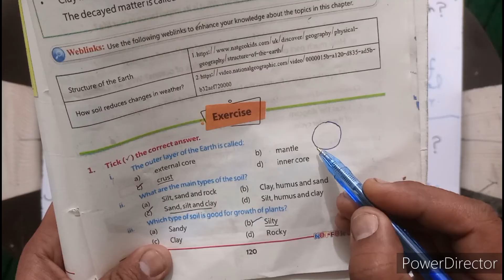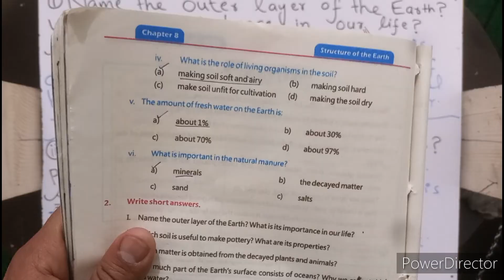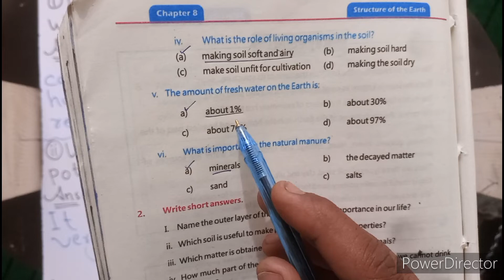Full Solved Exercise#8. Structure of Earth 🌎. Class 5 Science kpk Textbooks. New Course.